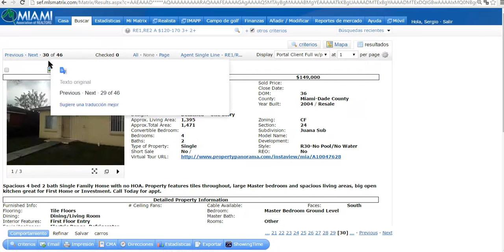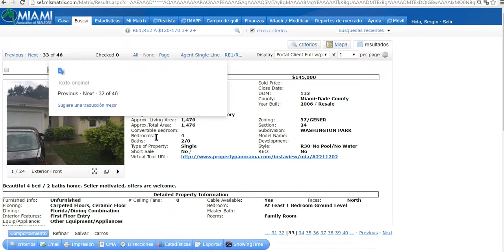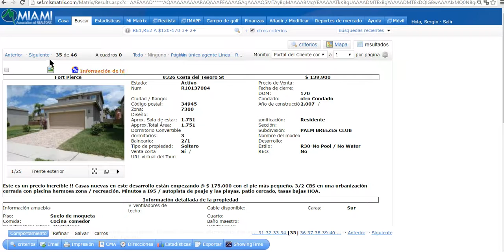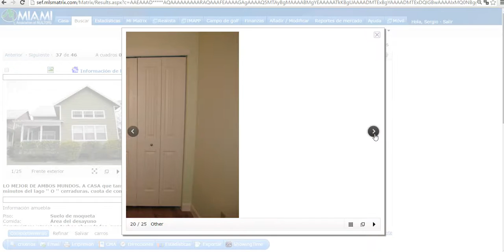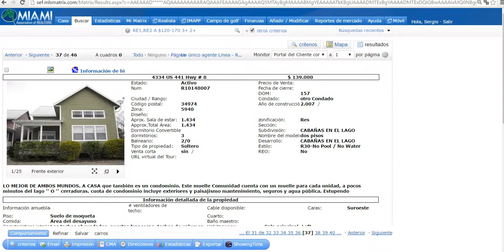10 CASAS DE VENTA EN MIAMI DESDE $135K